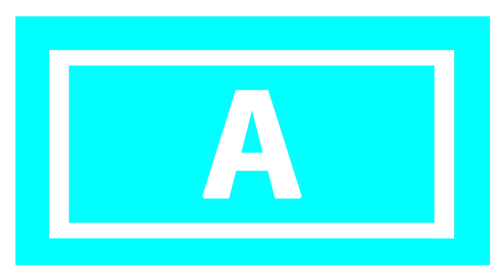ブライアン モノマネ 本家と比べても差が無い説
モノマネが上手すぎるブライアンの様々なモノマネを本家と比べてご紹介！
内容はちょっとあれですが…クオリティは本当に高いです！

ブライアンゲーム実況などから素材を抜粋しました！